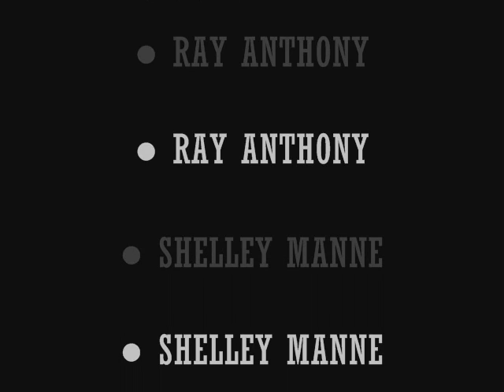●{Leith Stevens}● Main Title *♫♭♪* "The Five Pennies" *♫♭♪* ( 'Tú Mano en la Mía' ).wmv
*♫♭♪* "The Five Pennies" *♫♭♪* ( 'Tú Mano en la Mía' )

TU MANO EN LA MIA TÍTULO ORIGINAL: The Five Pennies
AÑO: 1959
PAÍS: USA
DIRECTOR: Melville Shavelson
GUIÓN: Melville Shavelson, Jack Rose (Novela: Robert Smith)
FOTOGRAFÍA: Daniel L. Fapp
GÉNERO:Drama. Musical | Biográfico
PREMIOS 1959:
4 nominaciones al Oscar: Fotografía color, vestuario color, canción, bso (Musical)

REPARTO:Danny Kaye, Barbara Bel Geddes, Louis Armstrong, Harry Guardino, Bob Crosby, Bobby Troup, Susan Gordon, Tuesday Weld, Ray Daley

"The Five Pennies", conocida en España como "Tu mano en la mía", es una maravillosa película del género musical basada en la vida de Red Nichols, célebre corneta y director de una banda de música americana.

La película nos cuenta la historia de Red Nichols (Danny Kaye), corneta en un pequeño pueblo, que se desplaza al Nueva York de los años 20 buscando trabajo en una banda de música. Ahí conoce a su futura esposa, la cantante Bobbie Meredith (Barbara Bel Geddes), y forma con ella su propia "Dixieland band", a la que llaman "The Five Pennies" (juego de palabras sobre el nombre de Nichols, ya que un níquel equivale a cinco peniques). Junto a ellos y a Dorothy (Susan Gordon), la hija de ambos, recorremos una página maravillosa de la música americana. A lo largo del film, aparecen personajes del calibre de Jimmy Dorsey o Glenn Miller. Y en el reparto, Bob Hope en un pequeño papel y Bob Crosby, hermano del famoso Bing.

El título original de la película, "The Five Pennies", hace alusión al nombre de la banda que creó Nichols, "Red Nichols and the five pennies". También son estos cinco peniques los protagonistas de la canción principal de este musical. Según le canta el personaje de Danny Kaye a su hija, esos cinco peniques representan nuestros deseos, nuestros sueños, la luz, la alegría y el cariño. Y si consigues conservarlos todos, entonces serás millonario.Los valiosos peniques que aparecen en esta película también son cinco.

LA BANDA SONORA: Leith Stevens y Sylvia Fine construyeron la partitura de este inolvidable musical. El propio Red Nichols grabó todos los temas de corneta que son interpretados en la pantalla por Danny Kaye, aunque Nichols no aparece en ningún momento de la película.

* ♫ ♭ ♪ * "The Five Pennies" * ♫ ♭ ♪ * ('You Hand in Mine')

YOUR HAND IN MINE ORIGINAL TITLE: The Five Pennies
YEAR: 1959
COUNTRY: USA
DIRECTOR: Melville Shavelson
SCRIPT: Melville Shavelson, Jack Rose (Novel: Robert Smith)
PHOTO: Daniel L. Fapp
GENRE: Drama. Musical | Biographical
AWARDS 1959:
4 Nominations for Oscar: color, color, costume, song, OST Picture (Musical)

CAST: Danny Kaye, Barbara Bel Geddes, Louis Armstrong, Harry Guardino, Bob Crosby, Bobby Troup, Susan Gordon, Tuesday Weld, Ray Daley

"The Five Pennies", known in Spain as "Your hand in mine" is a wonderful movie genre based on the life of Red Nichols, cornet and director famous band of American music.

The film tells the story of Red Nichols (Danny Kaye), trumpet in a small town, moving to New York in the 20s looking for work in a band. There he met his future wife, singer Bobbie Meredith (Barbara Bel Geddes), and with it their own way "Dixieland band", which they call "The Five Pennies" (pun on the name of Nichols, since a nickel is five pence). Together with them and Dorothy (Susan Gordon), their daughter, we go through a wonderful page of American music. Throughout the film, characters of the caliber of Jimmy Dorsey or Glenn Miller appear. And the cast, Bob Hope in a small role and Bob Crosby, brother of the famous Bing.

The original title of the film, "The Five Pennies", refers to the name of the band that created Nichols, "Red Nichols and the five pennies." Also are these five pence the protagonists of the title track of this musical. According sings Danny Kaye's character to his daughter, these five pennies represent our desires, our dreams, light, joy and love. And if you get to keep them all, then you will millonario.Los valuable pennies that appear in this film are also five.

SOUNDTRACK: Leith Stevens and Sylvia Fine built the score of this musical unforgettable. The Red Nichols himself recorded all topics that are played cornet on screen by Danny Kaye, but Nichols does not appear at any point in the film.